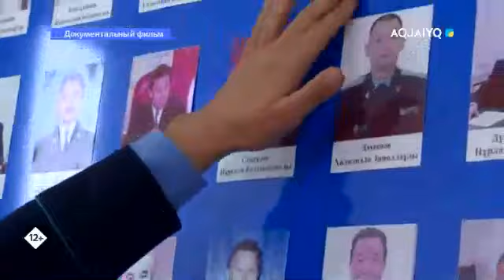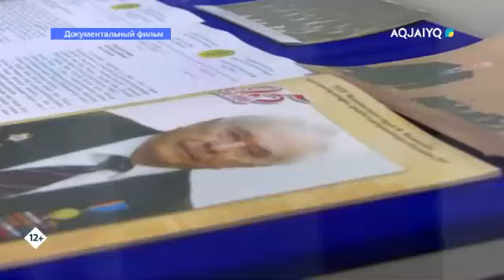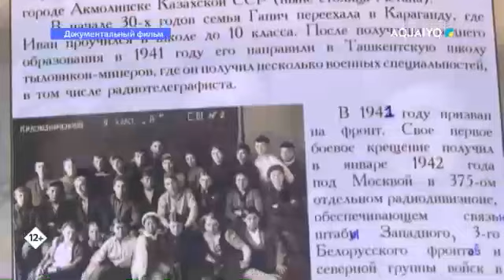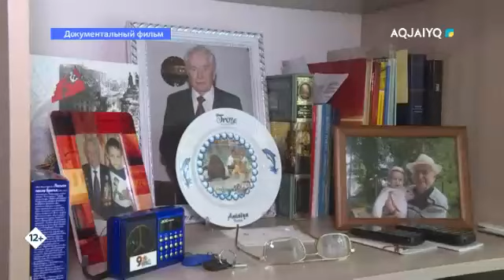Герои победы в сердцах поколений. Документальный фильм